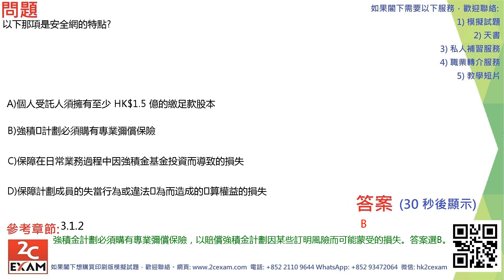QID123 強制性公積金計劃考試模擬試題 MPFE Past Paper